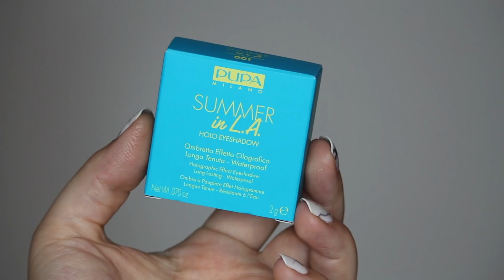Objevy a Přešlapy: Červen 2018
PRODUKTY:
Nivea MicellAir Dvoufázový Odličovač Očí [DM, 129,-] *
Pupa Holo Eyeshadow (LE – Summer in LA: 001) [Pupa] *
Origins Skin Pore Perfecting Cooling Primer [Sephora, 840,-]
Catrice Rock Couture Liquid Liner (030) [Rossmann, 109,-]
R de L Young Profi Palette Eyeshadow (01) [Rossmann] *
L’Oreal Paris Back to Bronze Bronzer [DM] *
L’Oreal Paris Life’s a Peach Blush [DM] *
L’Oreal Paris Glam Mon Amour Highlighting Drops [DM] *
Garnier Fructis Goji Hair Food Mask [Rossmann] *

Nehty: Primark

Video je částečně sponzorované Niveou, jelikož jsem součástí kampaně MicellAir, nicméně ani tak mi nikdo za mé názory v něm nezaplatil. Produktu věřím, jinak bych spolupráci nevzala a věřte, že i tak by to byl velký objev ;)

SOCIÁLNÍ SÍTĚ všude jako „getthelouk“